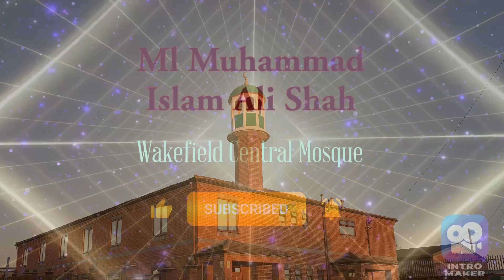Tafseer Surah albaqarah 137-138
نصاری کے رنگ سے اللہ کارنگ اورصحابہ کا ایمان بہتر ہے
Allah’s colour and the Emaan of Sahabah is better then Nasaarah’s